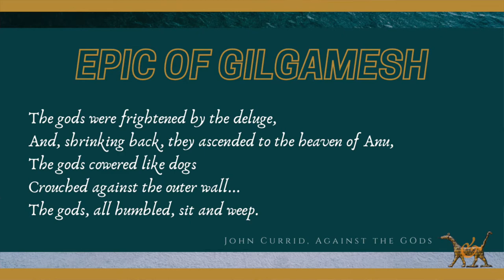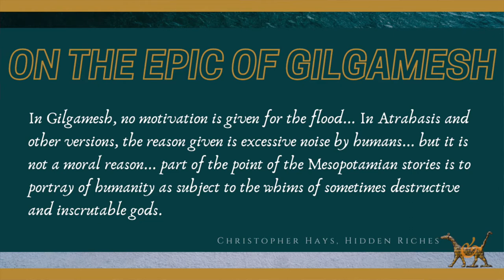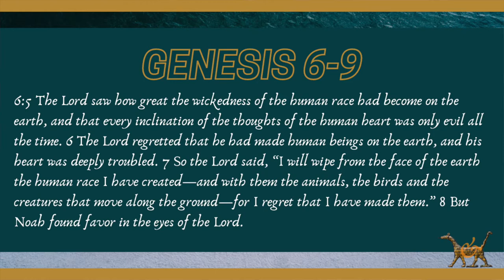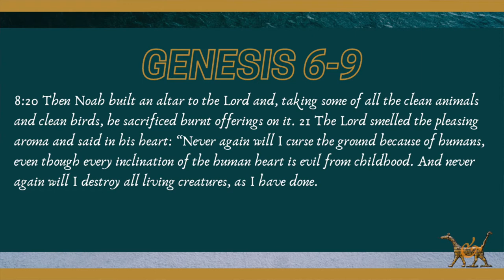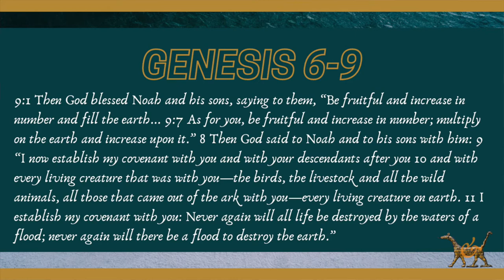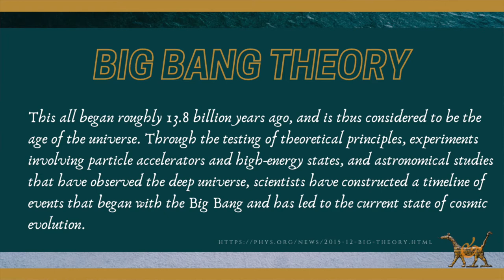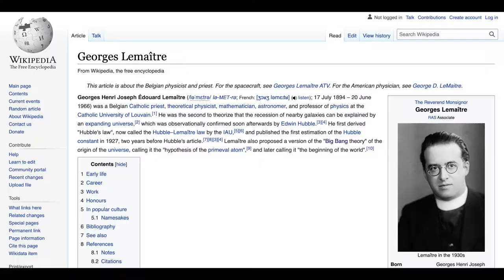God | Myth & Mission | theHeart Boone Youth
In this second Study Session video, we explore different assumptions of God apparent in different flood accounts (and beyond). What is your view of God? We hope to see that the Bible still presents a remarkable view of God - he is all about relationship with you.